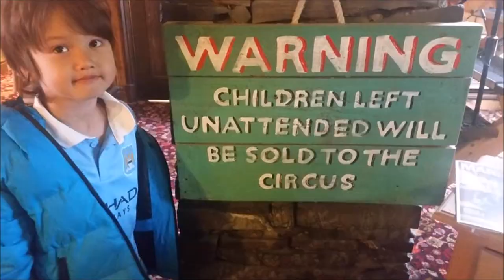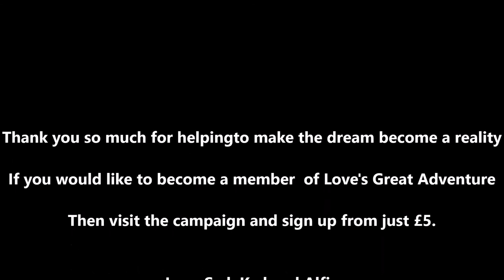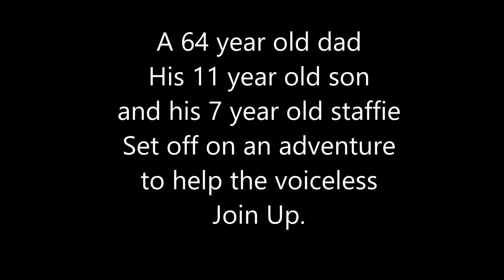Episode 1 Help! Let's get Syd, Kyd and Alfie home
Can we get to Thailand or will it be Brazil, Mexico or a boat across the ocean. Nothing is easy nowadays but the aim is to begin the adventure by the end of September.